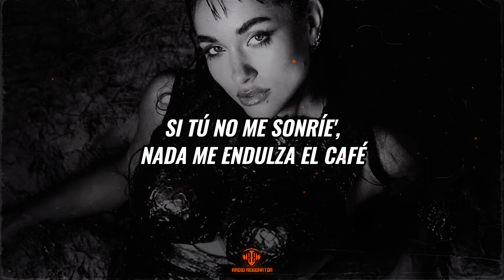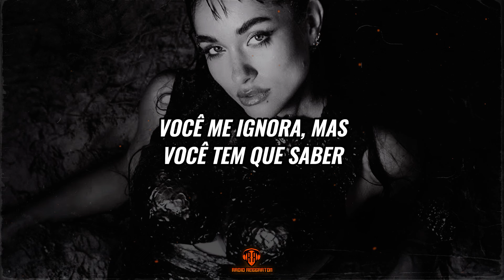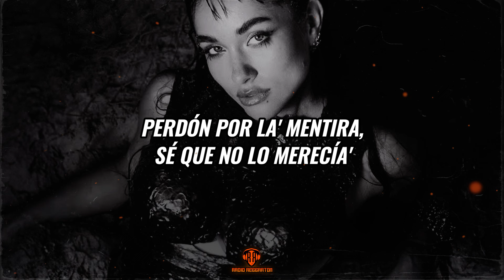Maria Becerra - AGORA (LETRA)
LETRA/LYRIC:🎵
[Estribillo]
Agora eu tô pensando em você
¿Me perdonas?, ¿o no me querés volver a ver?
Você me ignora, mas você tem que saber
Que meu coração chora agora

[Verso 1]
Eran cartas y ahora son canciones pra você
Me gustaría saber si uste' la' quiere' leer
Dedicado a mi garoto, ¿no quiere' responder?
Te esperaré por siempre, posdata tua mulher
Daddy (Daddy), sé que hubo amor
Perdóname, I'm sorry (I'm sorry)
Tuve errore', lo sé, pero sabés
Que mi cuerpo te extraña y no te quiere perder
Yo que soy las noche' y tú era' mi amanecer
Si tú no me sonríe', nada me endulza el café
Y si te va' lejo', ¿qué voy a hacer?

[Verso 2]
Yo siento un tucún-cún cuando te miro
Tú mira' mi boom-boom cuando camino
Ya no lo neguemo' si no' conocemo'
Nada va a reemplazar lo que tú y yo tenemo'
Bésame apertando um pouco, pouco a pouco
Se eriza su piel si lo toco, toco, toco
Y aunque le cuesta, toma mi mano
Terminamo' y se le escapó un "te amo"

[Interludio]
Dime si tú me perdonas, me perdonas, ah-ah, ah-ah, ah
O ya no me quieres volver a ver
Perdón por la' mentira, sé que no lo merecía'
Yo te extraño to' lo' día', día', día', día'